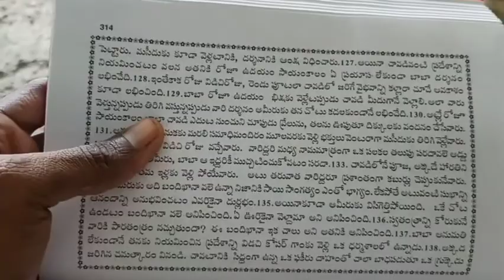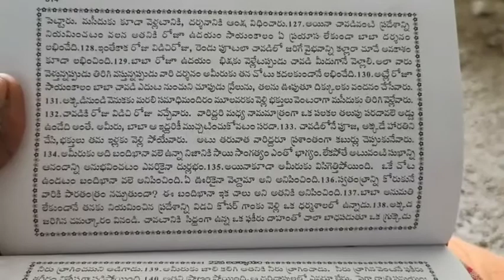Shree sai saccharitra ovi to ovi 314 page